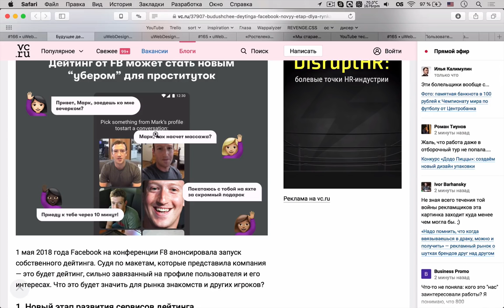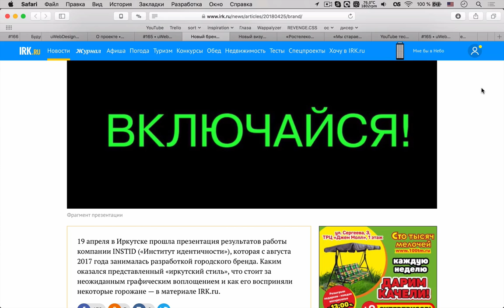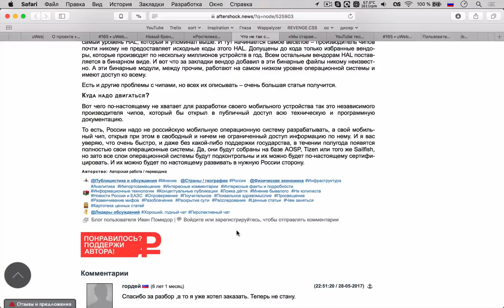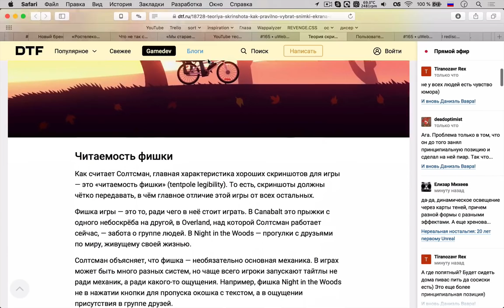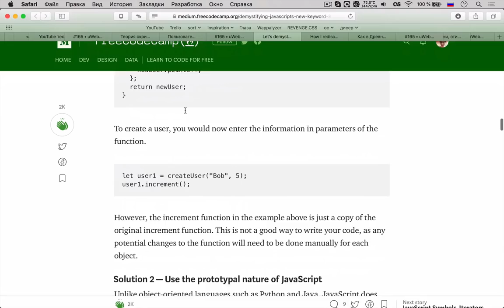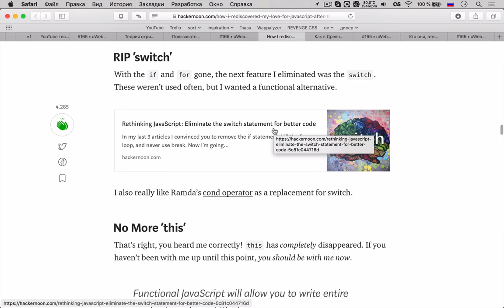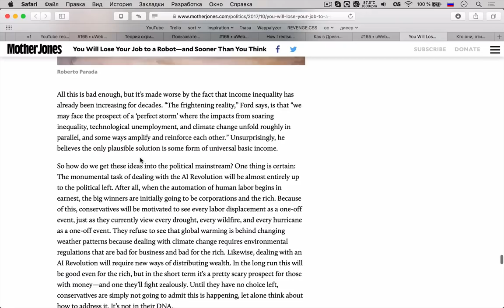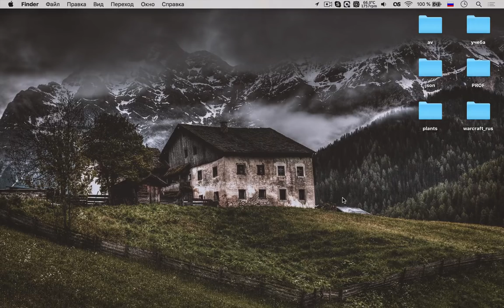Избавляемся от 90% мусора в JavaScript — Суровый веб #166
Привет, друзья. Направляем на вас тугую струю из свежих темок про JavaScript и дизайн, а также обсуждаем все новости последних двух недель, их накопилось немало! Пааааааагнаааале?

Ссылки на темы:
Первая тема
• 00:00 Будущее дейтинга Facebook: новый этап для рынка или новый Uber для проституток
• 15:37 Полезная информация
Дизайн
• 24:24 Новый бренд Иркутска
Светские новости
• 39:26 «Ростелеком» попросил правительство купить чиновникам смартфоны на своей ОС Sailfish
• 52:32 «Мы стараемся двигаться в сторону того, во что превратятся дизайнеры»
• 01:06:31 YouTube тестирует режим инкогнито в мобильном приложении
• 01:10:31 Теория скриншота: как правильно выбрать снимки экрана для маркетинга игры
• 01:19:31 Пользователи неофициальных клиентов Twitter лишатся пуш-уведомлений и автообновления ленты
Разработка
• 01:27:48 Объясняем оператор new в JavaScript
• 01:47:05 Как я снова открыл в себе любовь к JavaScript, после того как избавился от 90%
Научпоп
• 02:03:23 Как в Древнем Риме обходились без технологии туалетной бумаги
Житуха
• 02:09:10 Ты потеряешь работу из-за роботов раньше, чем думаешь
• 02:22:14 Кто они, эти американские копы